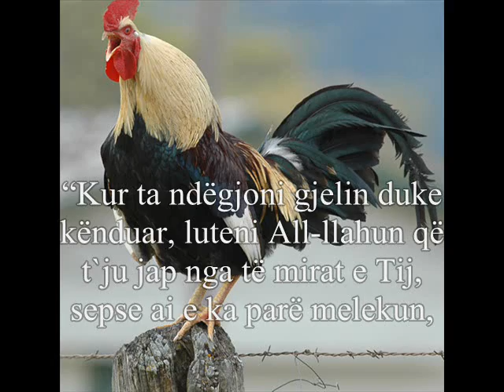Çfarë duhet bërë kur këndon gjeli dhe kur pall gomari?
Çfarë duhet bërë kur këndon gjeli dhe kur pall gomari? zekerija qazimi omer bajrami kurban bajrami fiter bajrami bajrami i vogel bajrami i madh muslimanet e kosoves kendimi i gjeli raca e pulave raca e gjelave gjeli i drenices gjeli i kosoves gjeli i shqiperise gjelat e kosoves sa gjate kendojne gjelat knusi knusat kenduesi kendusi knusin rritja e zogjeve rritja e pulave veze te fllanzave rendesia e vezeve te fllanzave fellanzave jakup asipi jakup hasipi  baton haxhiu fatmir latifi fatmir zaimi shefqet krasniqi myslimanet e kosoves myslimanet e shqiperise enis rama enes goga mazllum mazllumi tribuna fetare